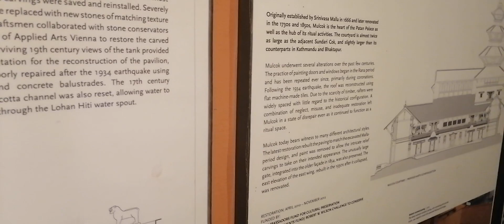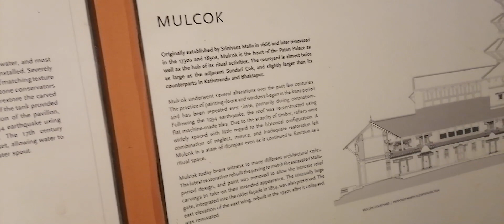morning session with youngsters at Krishna mandir, patan.